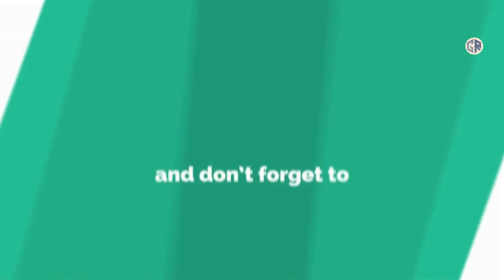Neymar Jr 2019 | Neymagic Skills & Goals |Game Room | HD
About Player :-
NeymardaSilvaSantosJúnior, commonly known as NeymarJr . or simply Neymar, is a Brazilian professional footballer who plays as a forward for French club ParisSaint-Germain and the Brazilnationalteam.

Born: 5 February 1992 (age 27 years), Mogi das Cruzes, State of SãoPaulo,Brazil
Full name

Current teams: ParisSaint-Germain F.C. (#10/Forward),

Did you know: Neymar is the most expensive Association Football transfer (€222 M, from Barcelona to ParisSaint-Germain in 2017).